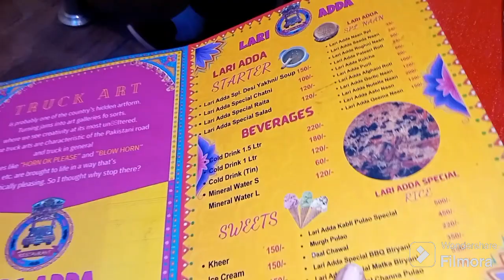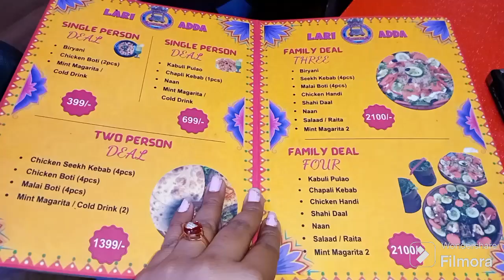Day in my Life 💖